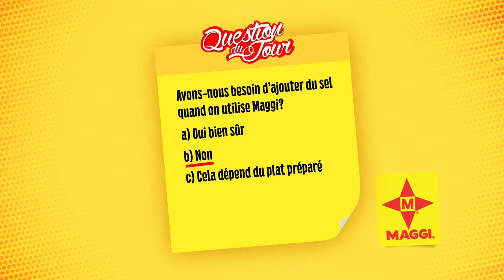Miss Lopy utilise deux bouillons Maggi pour cuisiner un Wok de Spaghettis au Poulet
Au menu aujourd'hui, des spaghettis au poulet.
Bon appétit!